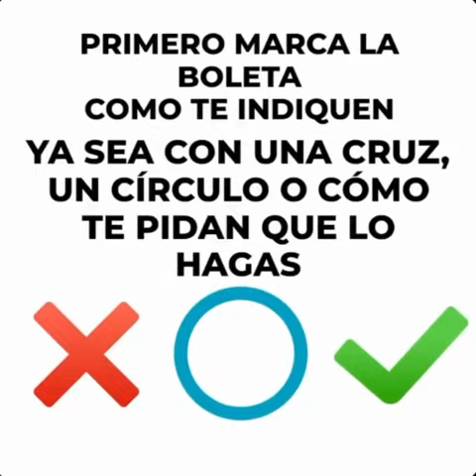Toma foto a tu boleta y después vota como quieras.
Este es un video que publicó Pedro Ferriz en la red social X para indicar la manera en que se puede tomar una fotografía  a la boleta electoral, en el caso de que lo pidan para no eliminar a alguien del padrón de algún programa social o lo amenacen con retrasar sus pagos.
Después se puede marcar la boleta como lo especifica el INE para que el voto sea realmente por quien desee el elector.